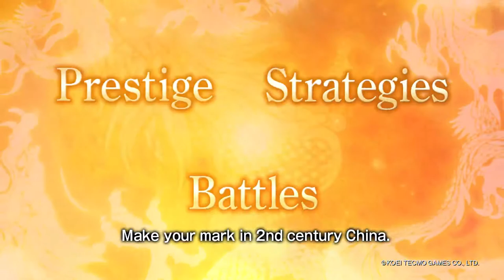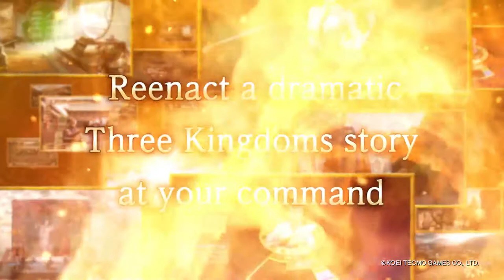Romance of the Three Kingdoms XIII: Fame and Strategy Expansion Pack - Developed by KOEI TECMO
The Verdict on OpNoobs.com: